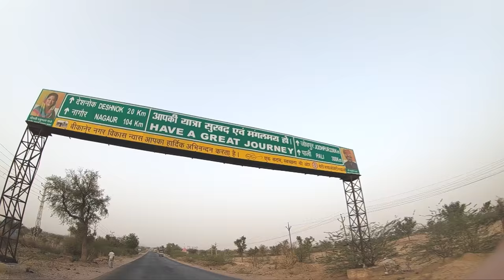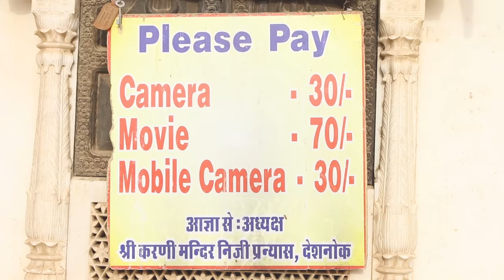Bikaner- Rat Temple | Karni Mata Temple | Tour of Bikaner Ep:02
Hello

Episode 2: Finally, its time for us to witness what The Incredible India is about. We are going to visit the Karni Mata Temple, aka the Rat Temple.
Karni Mata Temple is a Hindu temple dedicated to Karni Mata at Deshnok, 30 km from Bikaner, in Rajasthan, India. The temple is famous for the approximately 25,000 black rats that live, and are revered, in the temple. These holy rats are called kabbas, and many people travel great distances to pay their respects. The temple draws visitors from across the country for blessings, as well as curious tourists from around the world.
Legend has it that Laxman, son of Karni mata, drowned in a pond in Kapil Sarovar in Kolayat Tehsil while he was attempting to drink from it. Karni Mata implored Yama, the god of death, to revive him. First refusing, Yama eventually relented, permitting Laxman and all of Karni Mata's male children to be reincarnated as rats. Eating food that has been nibbled on by the rats is considered to be a "high honour". If one of them is killed, it must be replaced with another one made of solid silver.

Bikaner is a city in the northwest of the state of Rajasthan, India. It is located 330 kilometers northwest of the state capital, Jaipur. Bikaner city is the administrative headquarters of Bikaner District and Bikaner division.
Formerly the capital of the princely state of Bikaner, the city was founded by Rao Bika in 1488 and from its small origins it has developed into the fourth largest city in Rajasthan. The Ganges Canal, completed in 1928, and the Indira Gandhi Canal, completed in 1987, facilitated its development.
The city celebrates its foundation day on Akshaya Tritiya by flying kites and eating special Rajasthani food that includes Bajre Ka Khichda and Imli ka Paani (Tamarind Water) among other snacks. The celebration lasts for two days, known as Chhoti Akha Teej and Badi Akha Teej. People can be seen flying kites during these two days right from the early morning at 5-6 am till late sunset.

Route: We Started from Bikaner, we took the Jodhpur Highway to Deshnok.

Bike: Royal Enfield Himalayan BS4 2018

If you felt happy watching this Vlog, please do like & do comment because your words means a lot, they motivate us and puts a smile on our face and so you go spread happiness by sharing the video with your friends.